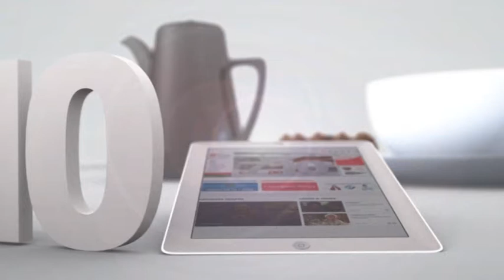В Ханты-Мансийске пройдут XXVIII региональные международные рождественские образовательные чтения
В студии - Игорь Кузьмин, профессор, член-корреспондент РАЕН, главный редактор Издательского дома «Истоки».